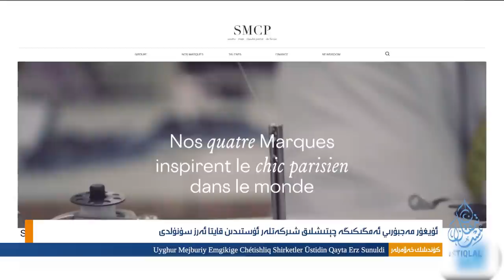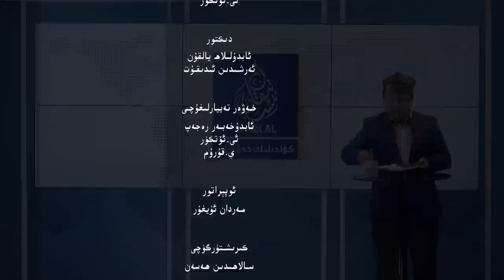ئىستىقلال كۈندىلىك خەۋەرلىرى |2023.5.19| خىتاي G7 باشلىقلىرى يىغىنىنىڭ كۈنتەرتىپىدە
ISTIQLAL KÜNDILIK XEWERLIRI |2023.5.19| XITAY G7 BASHLIQLIRI YIGHININING KÜNTERTIPIDE